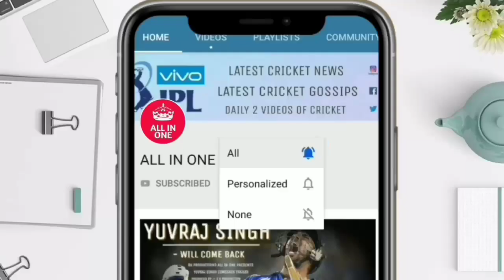मैच तो हारा CSK फिर भी धोनी को लगा जुर्माना वो भी इतने लाख का , सुनकर रोंगटे खड़े होजाएंगे आपके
देखिए मैच तो हारा CSK फिर भी धोनी को लगा जुर्माना वो भी इतने लाख का , सुनकर रोंगटे खड़े होजाएंगे आपके